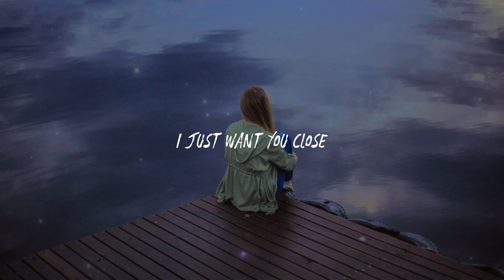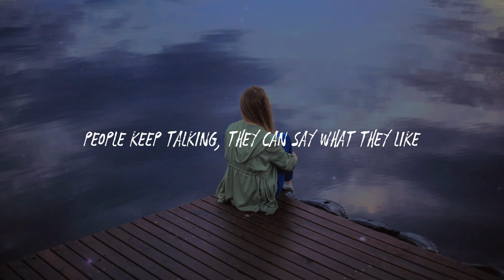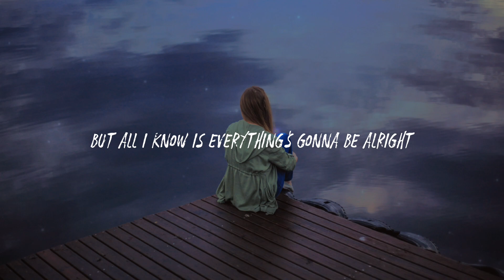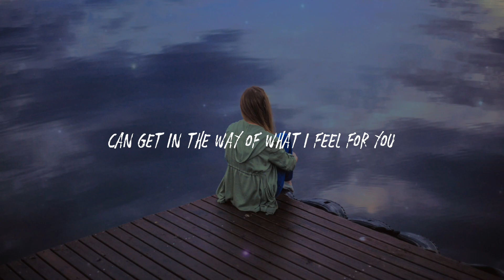Alicia Keys - No One (Lyrics) Cover by Dixzie Cruel